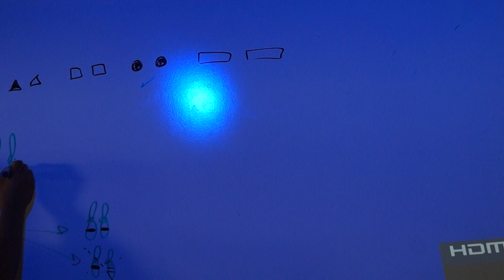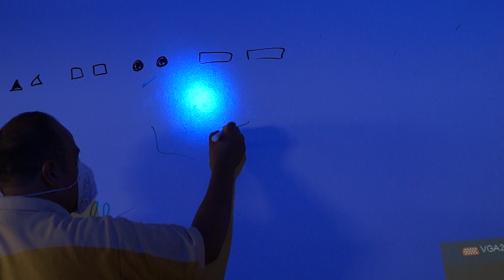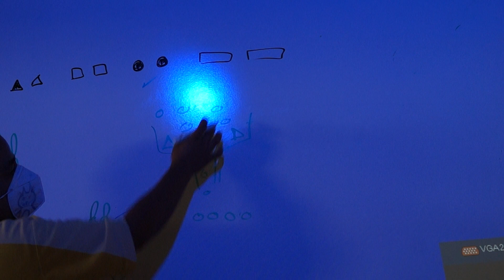Biomoléculas. Clase 04 - 3. Biotecnología Alimentaria.